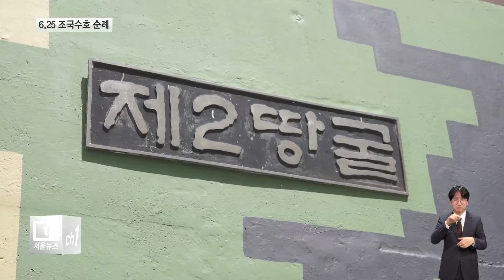"6.25 전쟁을 만나다"...625인 청년단 '조국수호 순례'_티브로드서울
[티브로드 김진중기자]

[앵커멘트]
호국보훈의 달인 6월.
6.25 참전유공자와 학생,청년단이
파주, 철원의 주요 전적지를 함께 순례하는
자리가 마련됐습니다.
아픈 전쟁의 역사를 기억하고,
통일의 그날을 기약한
순례 현장을 김진중 기자가 동행했습니다.

[기사내용]
어느 덧 69주년을 맞은 6.25 전쟁.

국가와 민족을 위해 목숨을 바친
호국영령을 향한 참배가
엄숙한 분위기 속에 이뤄집니다.

전쟁의 아픔을 겪은 6.25 참전 용사와
전쟁을 겪지 않은 어린 청년들도
자리에 함께했습니다.

잊고 싶지만
기억해야 할 우리의 아픈 역사를
만나기 위해서입니다.

2시간이 걸려 도착한 철원.

첫 전적지는
북이 남침을 위해 뚫어놓은 제2땅굴입니다.

7명의 희생자 이름이 적힌 위령탑에 묵념하며
백발의 용사는 아픈 과거를 추억합니다

유재식/ 6.25 참전 유공자
(땅굴을 (1975년)4월 초에 발견이 되어서
이것을 북쪽에서 파고 내려 온 것이
틀림없기 때문에 하루하루 전진을 한 겁니다.
빨리 들어가라...가스를 다 뽑아낸 줄 알고
들어가다가 7사람은 다뽑아내지 않은 공기에
가다가 그 자리에서 쓰러져서 전사를 했습니다.)

직접 마주한 역사의 현장에서
어린 학생들은 전쟁의 아픔을 느끼고,
감사함을 배웁니다.

전창민,서태원/동신중1
(책에서만 보던 6.25 전쟁,
실제 사용된 땅굴이니까 마음이 안 좋기도 하면서
뭉클하고 전쟁의 아픔을 뼈져리게
느낄 수 있었습니다.
6.25 전쟁에서 잘 싸워주셔서
감사하다는 말씀 드리고 싶어요.)

비무장지대와 북한을
한 눈에 바라볼 수 있는 평화전망대.

아직은 멀기만 한 북녘땅을 바라보며,
70여 년 분단의 아픔이
이제는 그치기를 바랄뿐입니다.

김병옥/6.25 참전 유공자
(평화 이상 더 바랄게 무엇이 있겠습니까...
세계적으로 분단된 국가가
우리 밖에 없지 않습니까
우리 젊은 사람들이 심사숙고해서
평화 이외에는 없다. 전쟁은 있을 수 없다는 것을
강조하고 싶고...)

아직은 슬픔과 원망만이 가득한 전쟁의 흔적들.

화해와 평화라는 이름으로
채워질 그 날을 모두가 기다리고 있습니다.

티브로드 뉴스 김진중입니다.

(촬영-이두헌 기자, 전현표 기자)
(편집-김 환 기자)